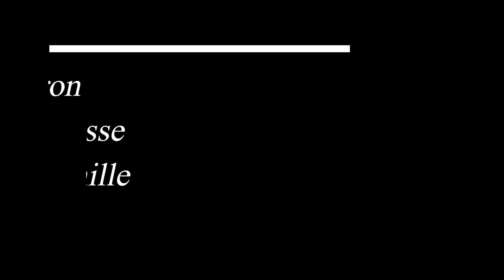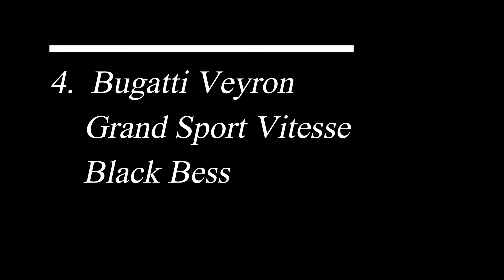Bugatti Veyron 6 Legend Editions -Start Up + Exhaust Sound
Bugatti Veyron all Legend Editions
1: 2013 Veyron Grand Sport Vitesse Jean-Pierre Wimille
2: 2013 Veyron Grand Sport Vitesse Jean Bugatti
3: 2013 Veyron Grand Sport Vitesse Meo Costantini
4: 2014 Veyron Grand Sport Vitesse Black Bess
5: 2014 Veyron Grand Sport Vitesse Rembrandt Bugatti
6: 2014 Veyron Grand Sport Vitesse Ettore Bugatti
Hey Guys this is CarGraphy.
Here you can find information about every type of car.
Every car related to every automobile company.
Instagrm
also.